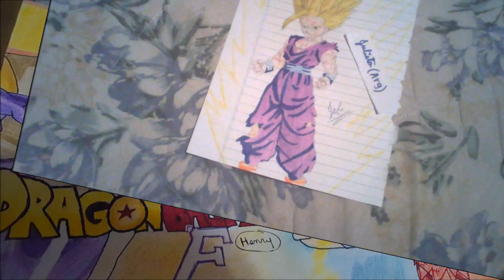Dibujos Suscriptores 2da galeria octubre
Llega la segunda galería de Dibujos de los suscriptores!! hay trabajos muy buenos! LIKE y COMPARTE si quieres que lleguen mas galerias así!
Quieres saber como mandar dibujos? mira este video o busca la publicación en la fan page del canal!